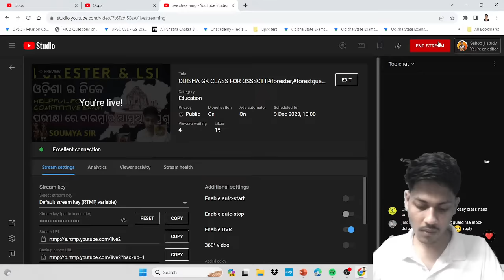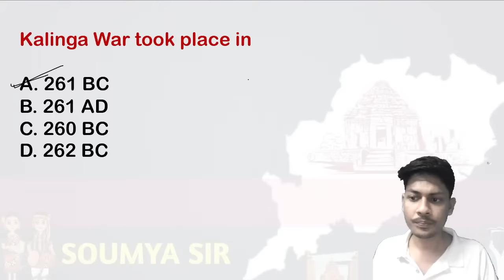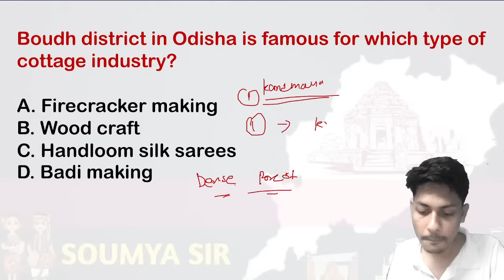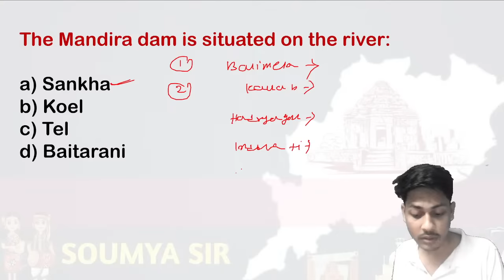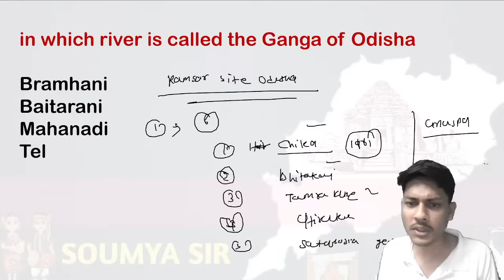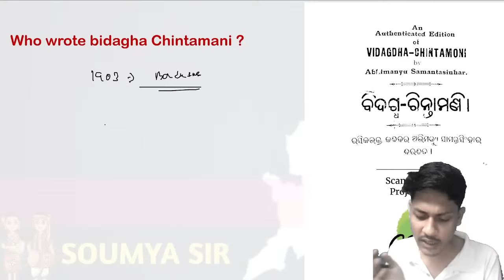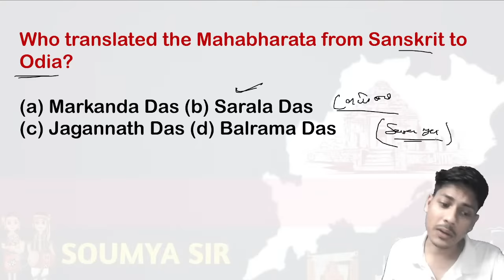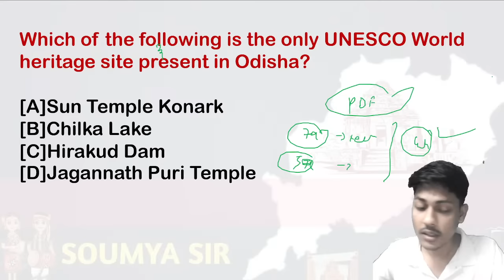ODISHA GK CLASS FOR OSSSCll ll#forester,forestguard livestockinspector ll SOUMYA SIR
HISTORY BY SOUMYA SIR
ODISHA HISTORY BY SOUMYA SIR
Math by soumya sir (Sahoo ji Study)
odisha geography mcq by soumya sir
ODISHA GEOGRAPHY MCQ PART 1
odisha geography part 2
HISTORY MOCK TEST FOR OSSSC EXAM
SOUMYA SIR HISTORY OSSSC

odisha_gk
odisha_fireman_previous_years_questionpaper
Odisha police IRB OSAP previous years Question papers
Mock Test & Preparation
Indian Geography for fireman Exam